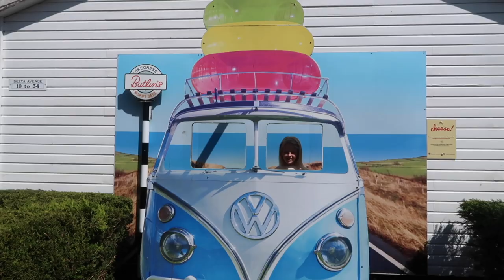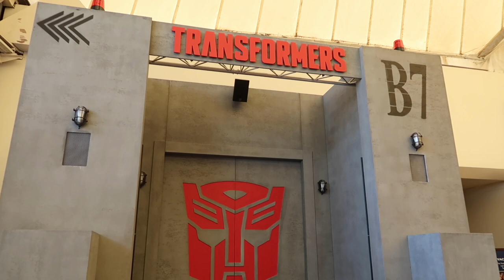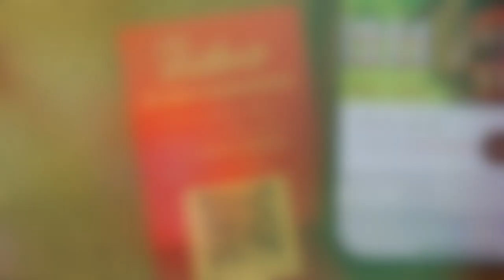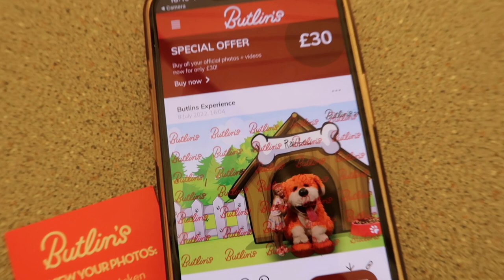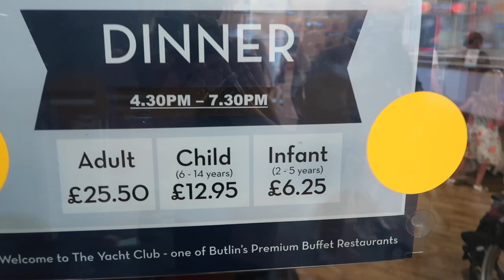Butlins Skegness | Day One | July 2022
The day has finally came for our big family Butlins holiday! Join us as we head to Butlin's Skegness in this series of vlogs! In this video we share everything we got up to on the first day of our holiday, including a full tour of our 2 bedroom Silver Apartment. We also take you on a tour of the Skyline Pavilion and surrounding resort. To end our first day at Butlin's, we head into The Yacht Club to see what food is on offer using the premium dining plan.

-Charlotte xo